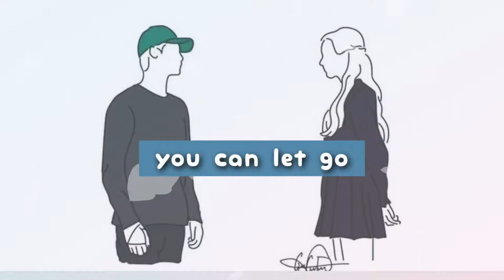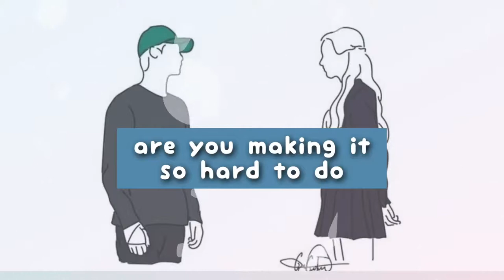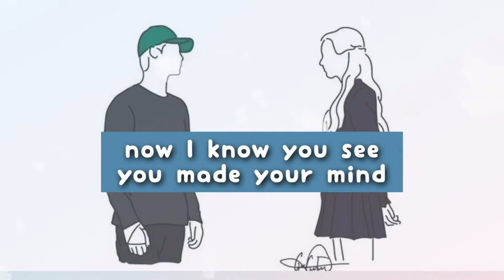Wake up Vocal Cover |It’s Okay Not to be Okay |OST~ Lyrical video